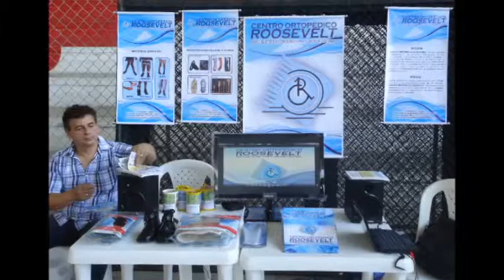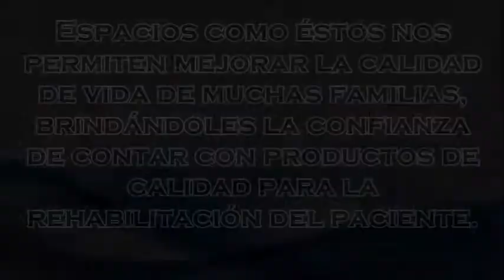Centro Ortopédico Roosevelt - RSC